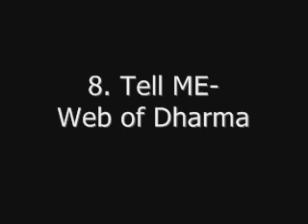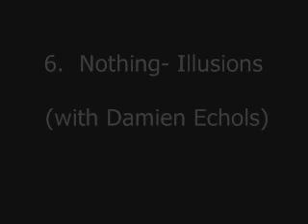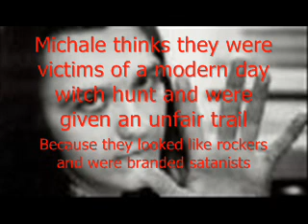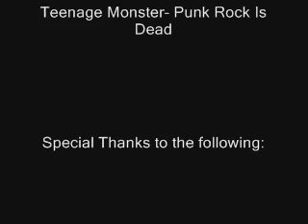Top Ten Michale Graves Song List